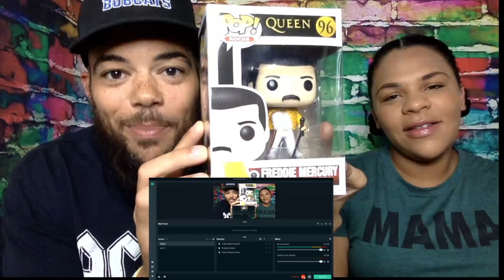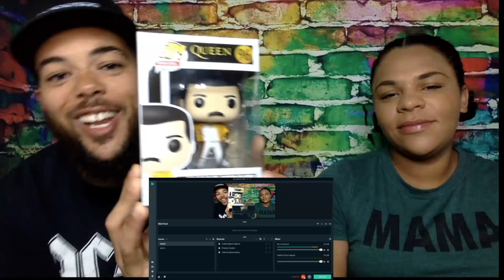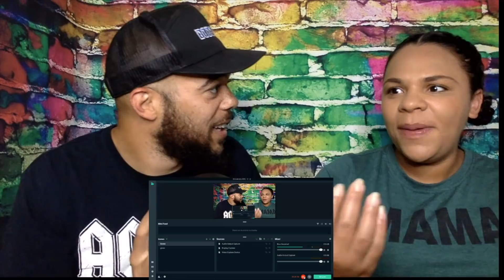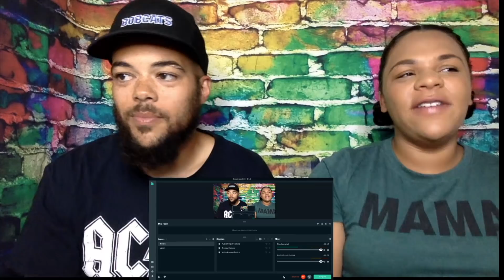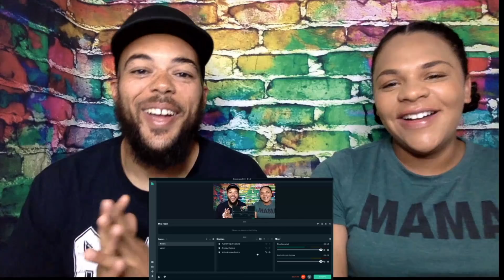RAP FAN REACTS.. | FIRST TIME HEARING Queen - Love Of My Life REACTION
2021 Goals
2. Be On a radio/ Talk show as a guest
3. Upload 1000 videos